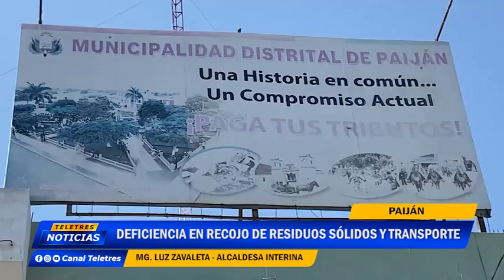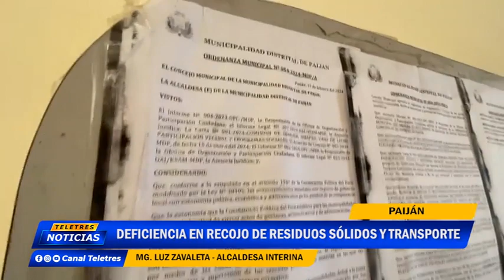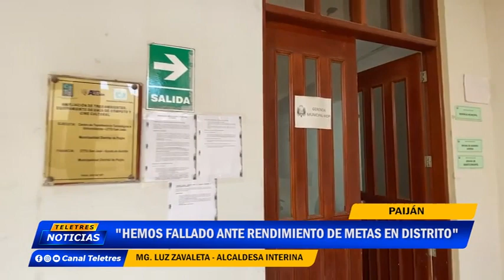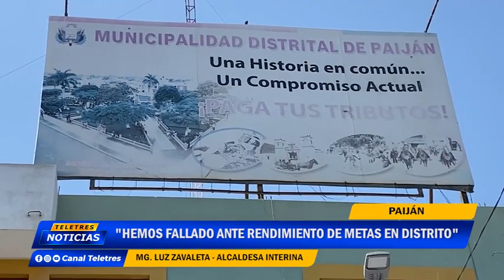🌐PAIJAN : DEFICIENCIA EN RECOJO DE RESIDUOS SOLIDO Y TRANSPORTE🚨